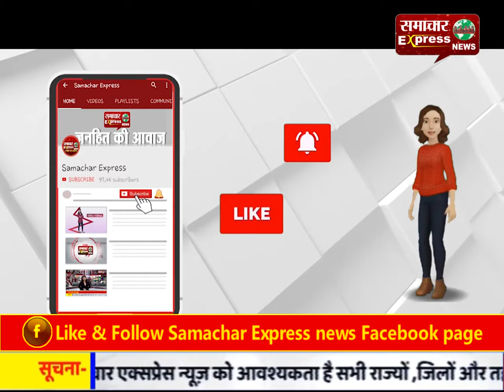हरियाणा के खेल मंत्री ने कर्ण स्टेडियम का निरीक्षण किया